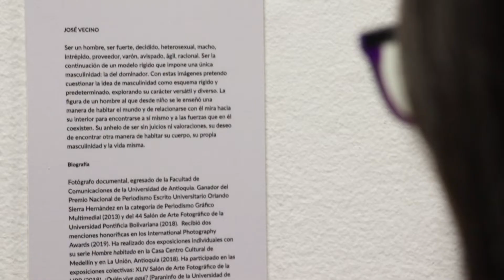Un paseo visual por Umbral, la exposición de EAFIT que rinde homenaje al cuerpo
La fotografía, el dibujo, la escultura expandida, la pintura y el collage se unen en Umbral 2019, la actual exposición que la Universidad ofrece en su Centro de Artes para proponer diferentes miradas sobre el cuerpo.

La muestra, que estará disponible hasta principios del año 2020, reúne la mirada de ocho artistas talentosos y emergentes: Carlos Arango, José Vecino, Santiago Betancur, Juliana Giraldo, Natalia Giraldo, Juan David González, Sergio Blandón y Leonel Castañeda.